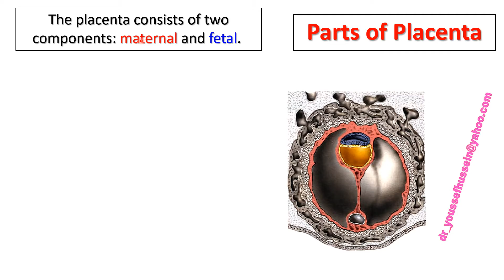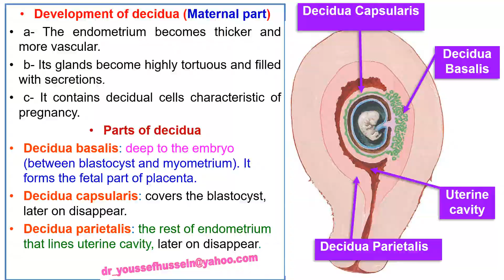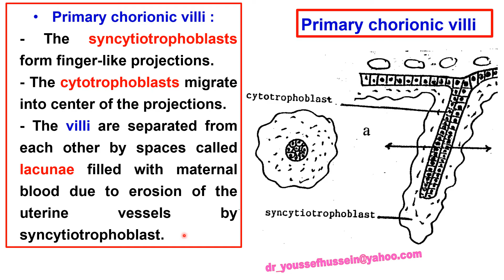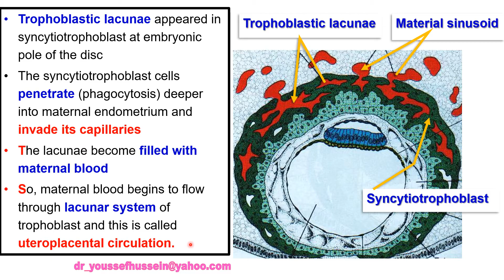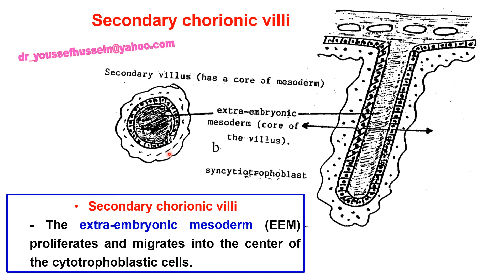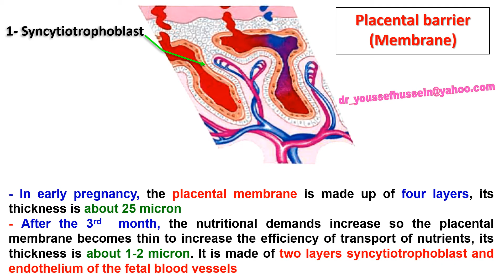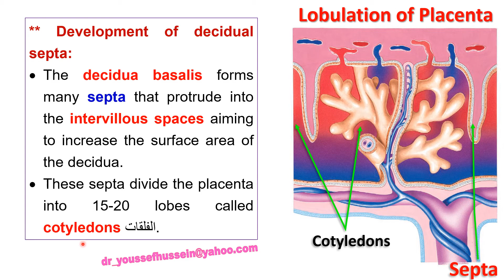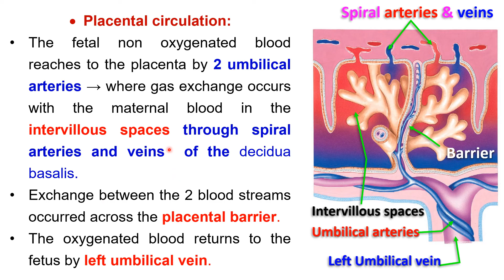17- Development of placenta and placental barrier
• شرح منهج التشريح و علم الاجنة بالكامل باسلوب سهل وبسيط صدقة جارية
• الفيديوهات مقسمة علي ملفات في قوائم التشغيل Playlists حسب التخصص المطلوب
• من فضلك لا تنسي الأشتراك في القناة
• من فضلك تشير لينك القناة على الجروبات عندكم قال رسول الله ص الدال على الخير كفاعلة
• السليدات الخاصة بالمحاضرة PDF موجودة في هذا الرابط
• ممنوع أخذ السليدات بدون إذن المحرر واي اجراء يخالف ذلك يقع تحت طائلة المسؤولية القانونية